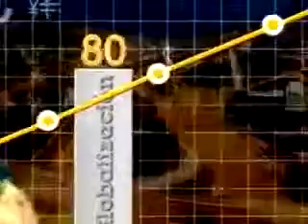La industria de la comunicación gráfica es ejemplo de asociatividad, con María Reina Andrade